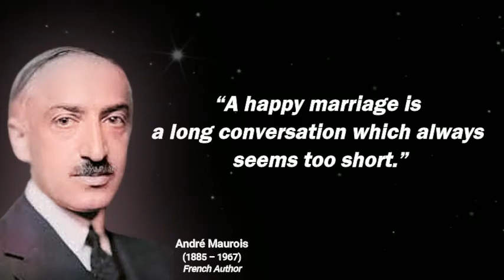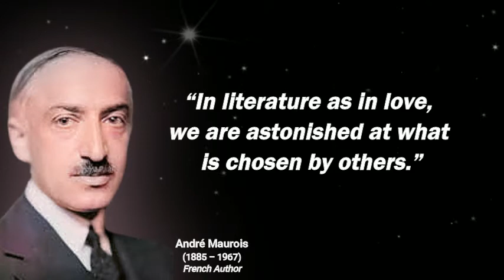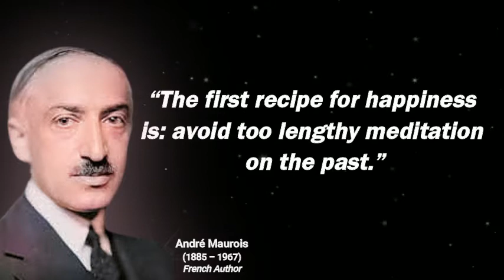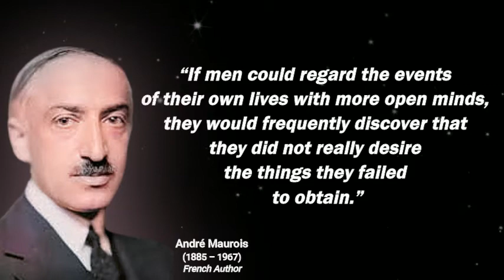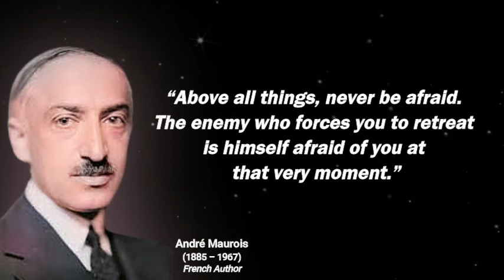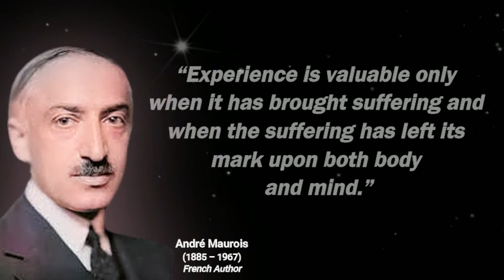Andre Maurois Quotes Art of Living. | Witty Kuya. 🔔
André Maurois (French: [mɔʁwa]; born Émile Salomon Wilhelm Herzog; 26 July 1885 – 9 October 1967) was a French author.
andre maurois quote from a raisin in the sun